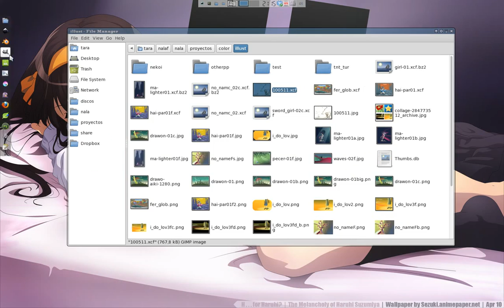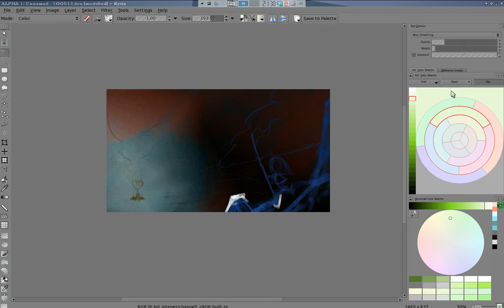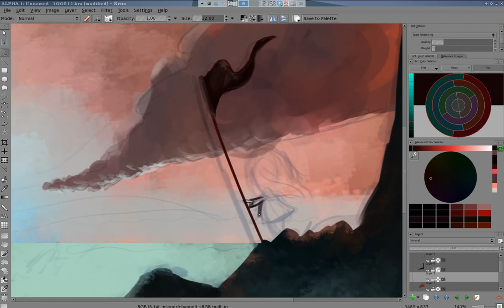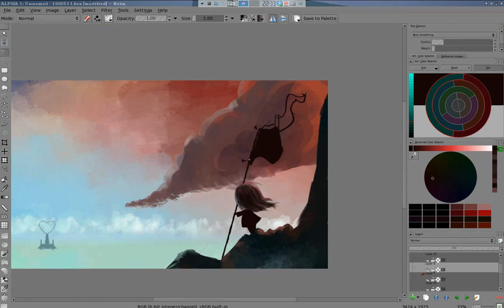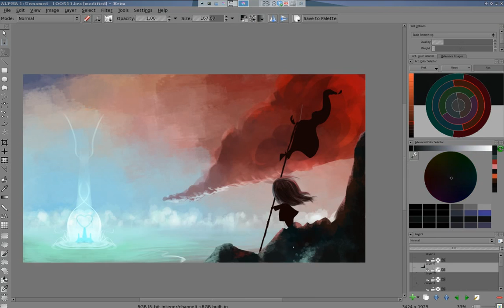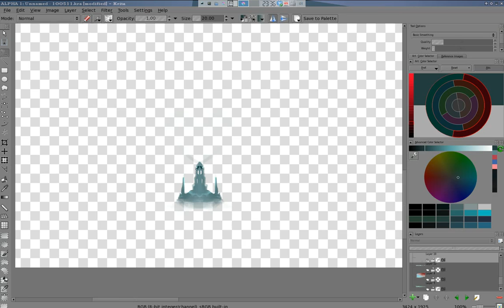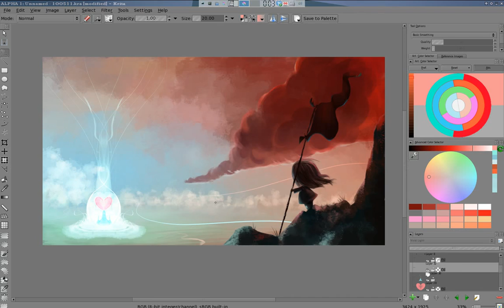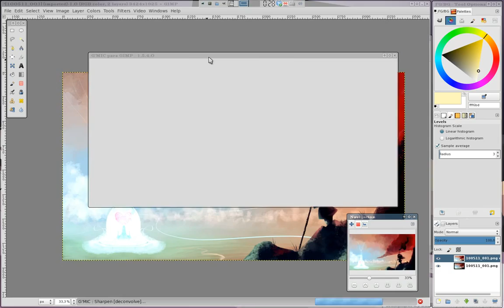making of "the conquest" illust.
Timelapse
Software: Krita, Gimp.